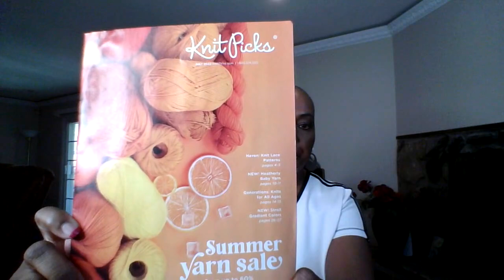I was Tagged! 🧶Lets Chill & Chat...(The Secret Yarnery July Tag) in August! Bonus Episode.🐞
I had fun answering the 10 questions provided by Krista of the Secret Yarnery. I was tagged by @Kimthecraftynomad. So. grab a beverage and lets chill and chat. Thank you for spending some time with me!!!

PS. Question 8. I love Halloween as much as Thanksgiving but I could only pick one🙃

🧶🧶 Mentioned  🧶🧶

Pamela's Crochet & Knit Corner
1407 Foothill Blvd  218